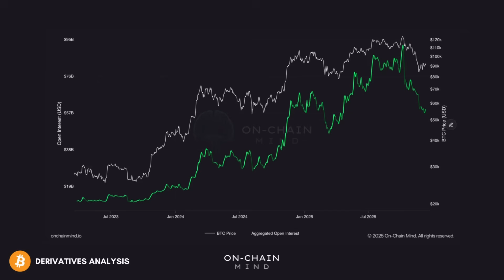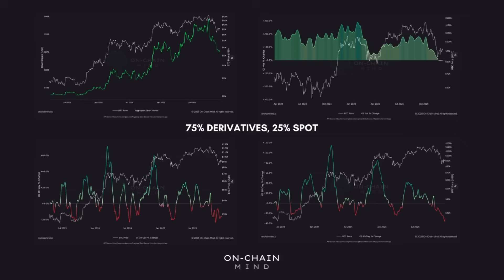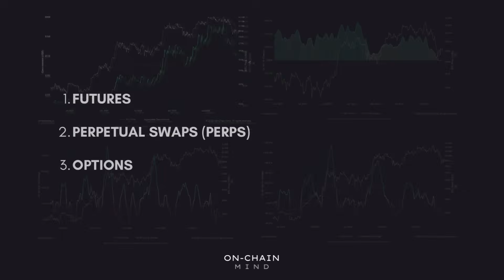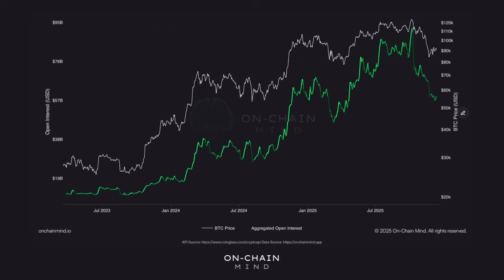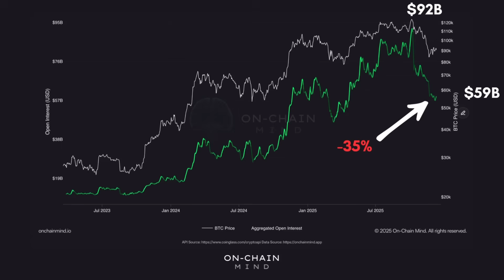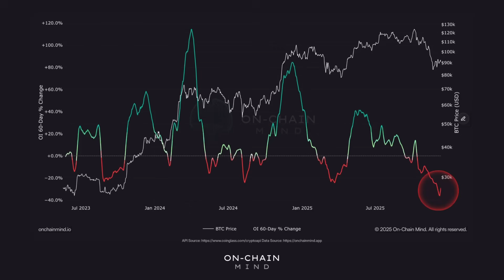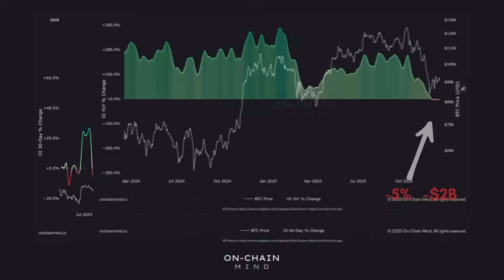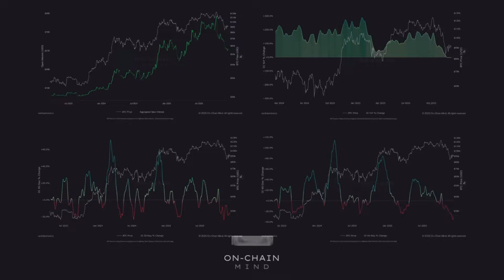Bitcoin’s Biggest Leverage Flush EVER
A massive shift just hit the Bitcoin derivatives market. Over a third of all leveraged futures positions have been wiped out in just two months, marking the largest dollar decline in open interest we’ve ever seen. In this video, I break down the real drivers behind Bitcoin’s recent volatility, what the futures and perps data is signalling, and how these key on-chain and derivatives metrics reveal where we are in the current cycle.